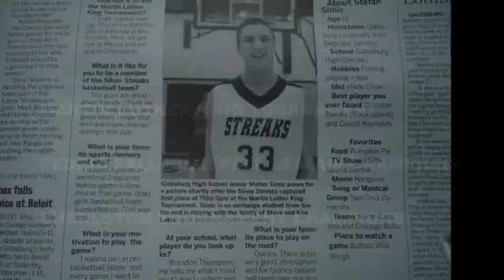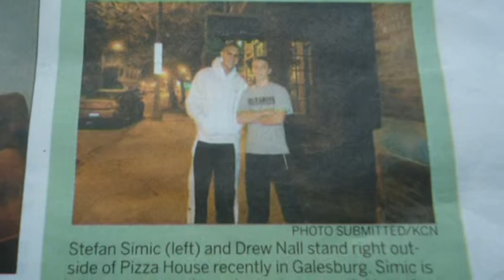Stefan Simic promo.avi